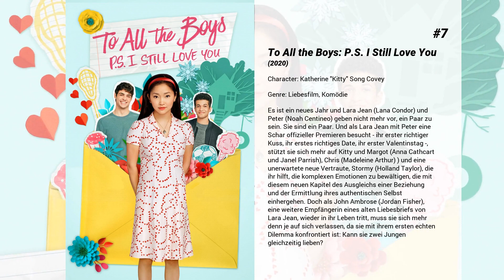Die besten Anna Cathcart Filme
Liste über Die besten Anna Cathcart Filme

8. Descendants: Die königliche Hochzeit
Die Hochzeit von Mal und Ben ist das größte Ereignis, das Auradon je gesehen hat, aber Hades droht, es für Mal zu ruinieren. Durch Drama, Freundschaft, Humor und Liebe führt Mals Hochzeitstag zu einem Showdown auf der Insel der Verlorenen, der alles verändern könnte!

7. To All the Boys: P.S. I Still Love You
Es ist ein neues Jahr und Lara Jean (Lana Condor) und Peter (Noah Centineo) geben nicht mehr vor, ein Paar zu sein. Sie sind ein Paar. Und als Lara Jean mit Peter eine Schar offizieller Premieren besucht - ihr erster richtiger Kuss, ihr erstes richtiges Date, ihr erster Valentinstag -, stützt sie sich mehr auf Kitty und Margot (Anna Cathcart und Janel Parrish), Chris (Madeleine Arthur) ) und eine unerwartete neue Vertraute, Stormy (Holland Taylor), die ihr hilft, die komplexen Emotionen zu bewältigen, die mit diesem neuen Kapitel des Ausgleichs einer Beziehung und der Ermittlung ihres authentischen Selbst einhergehen. Doch als John Ambrose (Jordan Fisher), eine weitere Empfängerin eines alten Liebesbriefs von Lara Jean, wieder in ihr Leben tritt, muss sie sich mehr denn je auf sich verlassen, da sie mit ihrem ersten echten Dilemma konfrontiert ist: Kann sie zwei Jungen gleichzeitig lieben?

6. Spin – Finde deinen Beat
Rhea entdeckt ihre Leidenschaft für die Erstellung von DJ-Mixen, die die reichen Texturen ihrer südasiatischen Kultur und der Welt um sie herum vermischen. Ihr Leben dreht sich um ihren eklektischen Freundeskreis, ihren Coding-Club nach der Schule, das indische Restaurant ihrer Familie und ihre eng verbundene Mehrgenerationen-Familie. Alles ändert sich, als sie sich in den aufstrebenden DJ Max verliebt und ihre lange verloren geglaubte Leidenschaft für Musik neu entfacht wird. Rhea entdeckt, dass sie ein natürliches Talent hat, Beats zu kreieren und Musik zu produzieren, aber sie muss den Mut finden, ihrem wahren inneren Talent zu folgen.

5. Descendants 2
Mal (Dove Cameron), Evie (Sofia Carson), Carlos (Cameron Boyce) und Jay (Booboo Stewart) versuchen im idyllischen Auradon zurechtzukommen. Doch der Druck, auf eine königliche Art und Weise perfekt zu sein, setzt ihnen schwer zu. Insbesondere Mal wird es eines Tages zu viel, weshalb sie zu ihren bösen Wurzeln auf die Insel der Verlorenen flieht. Dort muss sie jedoch feststellen, dass in der Zwischenzeit ihre Erzfeinding Uma (China Anne McClain) ihren Platz eingenommen hat. Und die plant, alle noch auf der Insel verdammten Fieslinge auf die Welt loszulassen… Sequel zur Disney-Produktion "Descendants – Die Nachkommen", bei der die Kinder von gestandenen Disney-Bösewichten im Mittelpunkt stehen, die, das erste Mal getrennt von ihren Eltern, die weite Welt bereisen können und für sich selbst entscheiden müssen, ob sie gut oder böse sind.

4. Unter dem Meer: Eine Descendants Story
Mal taucht aus den Schatten des geheimnisvollen Waldes auf und findet sich auf einer dunklen Küstenlinie wieder, wo sich Dizzys und ihre Wege kreuzen.

3. To All the Boys: Always and Forever
Auch wenn Lara Jean Covey (Lana Condor) gerade noch mit ihren Schwestern die Ferien in Südkorea verbringt: Das Ende der Highschool ist nun so nah, dass es sich nicht mehr leugnen lässt. Doch welche Wege werden sich nach dem Abschluss trennen und welche Freundschaften werden erhalten bleiben?

2. To All the Boys I've Loved Before
Aus unerklärlichen Gründen wurden Lara Jeans geheime Liebesbriefe an ihre fünf Angebeteten verschickt. Eins ist sicher: Ihr ruhiges Schulleben ist vorbei.

1. Die Nachkommen
Nachdem Ben Mal einen Antrag gemacht und sie gefragt hat, ob sie seine Königin werden möchte, bleibt ihnen nicht viel Zeit für eine gemeinsame Zeit. Denn Mal und die anderen Nachkommen kehren auf die Insel der Verlorenen zurück. Hier wollen sie einige Kinder mitnehmen, um mit ihnen nach Auradon, dem Heimatland der Helden und Schurken, zu reisen. Doch es kommt anders als geplant. An der magischen Schranke gibt es eine Panne und zu allem Überfluss will auch noch der gemeine Hades fliehen. Widerwillig lässt Mal die Barriere schließen, um Auradon vor den finsteren Mächten zu beschützen. Die Gefahr ist aber noch nicht gebannt. Denn in Auradon formiert sich eine neue dunkle Kraft, die zur ernsthaften Bedrohung für die Menschen wird...